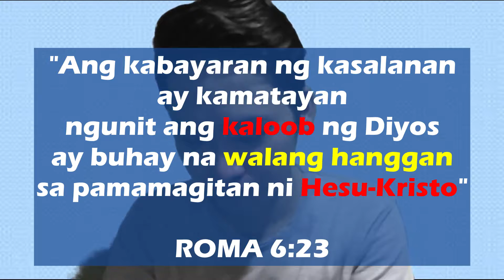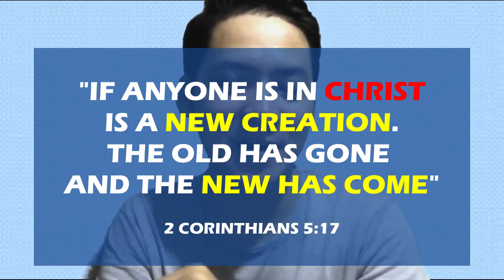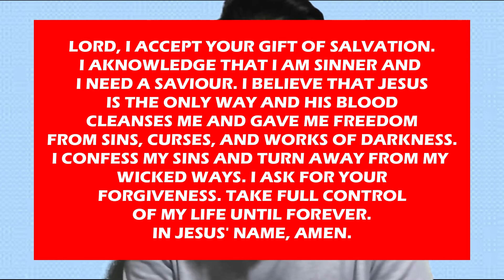Starting Up New Life with Jesus: Lesson 1 (SALVATION)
STARTING UP YOUR NEW LIFE WITH JESUS

Congratulations! you have just started a fresh relationship with Jesus. A friend saw your need and connected you to the solution--God.
You accepted the gift of eternal life by faith in Christ. This series of lessons will help you understand more of who Jesus is and the spiritual riches and wonderful life He has store for you.